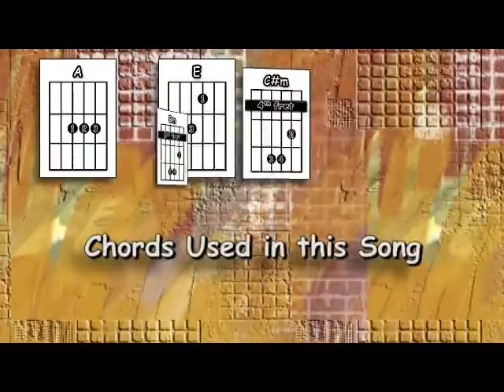A Groovy Kind Of Love - The Mindbenders / Phil Collins - Guitar Lesson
A guitar lesson of my interpretation of A Groovy Kind Of Love influenced by Wayne Fontana & The Mindbenders and Phil Collins.

0:00 Chords etc.
0:41 Playthrough with chords & strumming pattern
2:47 The strumming pattern played slowly